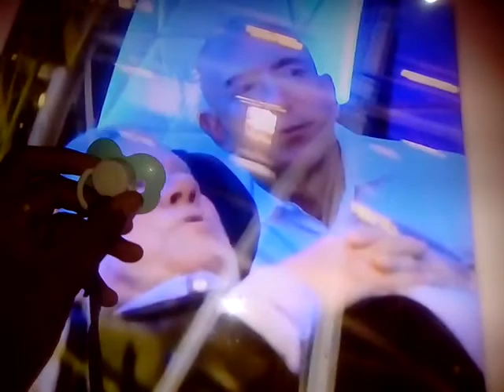isso e resenha infantil meu juízo de criança mamanguape PB Paraíba criança adulta da Paraíba.